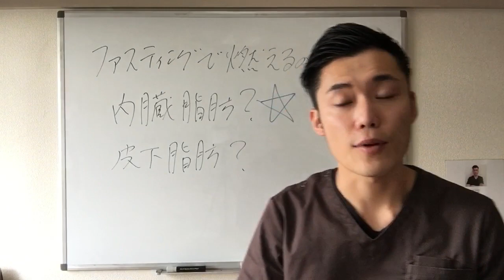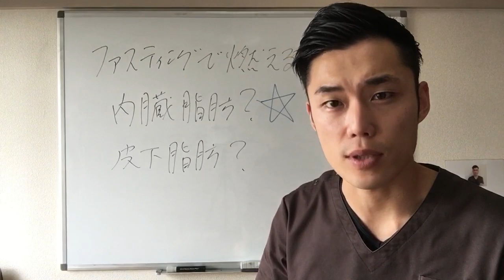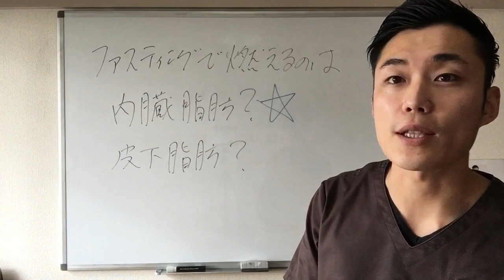ファスティングで燃える脂肪は内臓脂肪？皮下脂肪？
１００倍脂肪燃焼によるダイエット効果はもちろん、脂肪組織に溶け込んでいる重金属や農薬、添加物をデトックスすることにより体質改善効果が期待できます。